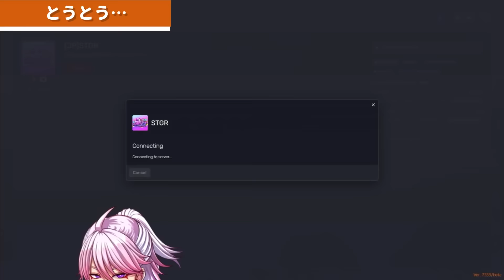【ALLIN】初デートで完全極秘サプライズをする安城、ゆきんこ帰国を知ったALLINメンバー18.初デートpromise【安城成＆白井満太視点1/30配信分】ストグラ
▼アマル様(アーカイブサブ限、切り抜きについてご本人様確認済)

チャプター

00:00 とうとう…
03:34 成長した安城
06:26 定番のデートスポット
10:50 ゆきんこの思い出話
14:09 マブダチのウメ
18:27 鈍感安城
20:14 キノコ狩り
23:07 温泉で語る
26:09 次会う時までの課題
30:41 やはりギャグ展開
32:52 promise
36:16 別れの時が迫る
38:50 ファミリー
43:03 ゆきんこの決断